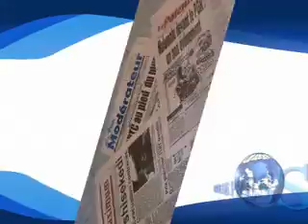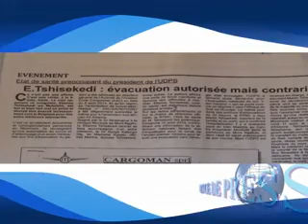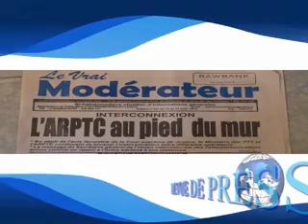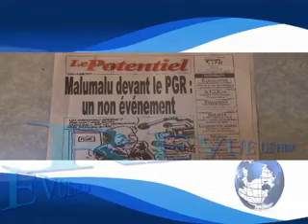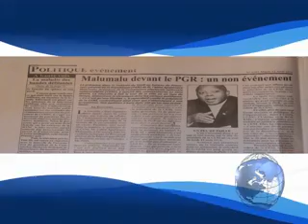REVUE DE PRESSE DU12 AOUT 2014 DE CONGOLOKOLENEWS.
EN VOICI LES PRINCIPAUX TITRES: TSHISEKEDI ÉVACUATION CONTRARIÉE,L'ARPTC AU PIED DU MUR ET ENFIN MALU_ MALU DEVANT LE PGR UN NON ÉVÈNEMENT;